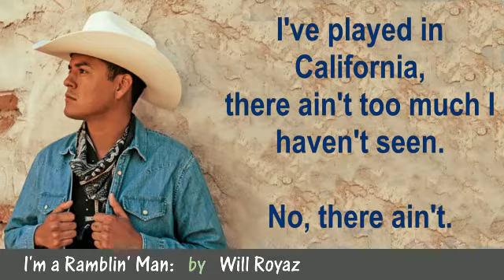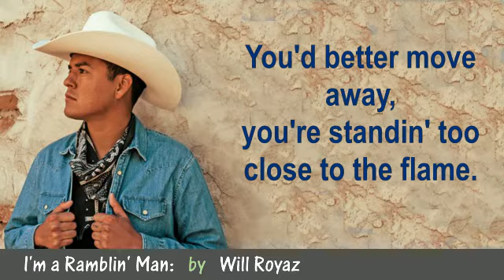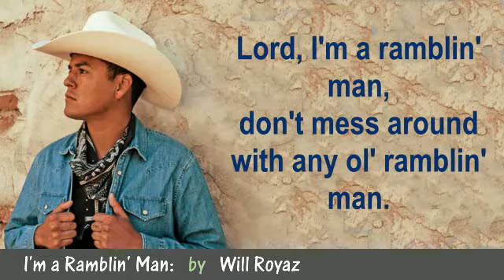I'm a Ramblin' Man; (Waylon Jennings's; with words); by Will Royaz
My version of the song by Waylon Jennings.
Karaoke backing music was obtained from the Web, rather than me creating my own backing.